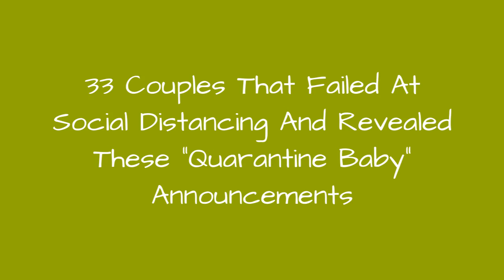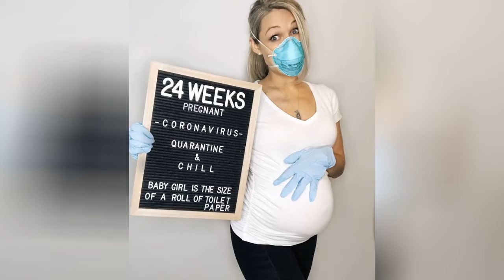33 Couples That Failed At Social Distancing And Revealed These Quarantine Baby Announcements 😂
You've probably heard this joke a million times when the quarantine began: there's going to be a baby boom by the end of the year. Some laughed while nodding their heads and others thought it was impossible for couples to bring a new life into the world after seeing each other all day every day with no end in sight. But families are expanding. And creative parents-to-be are coming up with the funniest ways to announce their big news.From saying they got the wrong kind of protection to little kids claiming their parents weren't good at social-distancing, its evident that some didn't lose their sense of humor during times of such great uncertainty.
0:00 - Intro
0:00:12 - Quarantine-Pregnancy-Announcement-Ideas
0:00:21 - Quarantine-Pregnancy-Announcement-Ideas
0:00:30 - Quarantine-Pregnancy-Announcement-Ideas
0:00:39 - Quarantine-Pregnancy-Announcement-Ideas
0:00:48 - Quarantine-Pregnancy-Announcement-Ideas
0:00:57 - Quarantine-Pregnancy-Announcement-Ideas
0:01:06 - Quarantine-Pregnancy-Announcement-Ideas
0:01:15 - Quarantine-Pregnancy-Announcement-Ideas
0:01:24 - Quarantine-Pregnancy-Announcement-Ideas
0:01:33 - Quarantine-Pregnancy-Announcement-Ideas
0:01:42 - Quarantine-Pregnancy-Announcement-Ideas
0:01:51 - Quarantine-Pregnancy-Announcement-Ideas
0:02:00 - Quarantine-Pregnancy-Announcement-Ideas
0:02:09 - Quarantine-Pregnancy-Announcement-Ideas
0:02:18 - Quarantine-Pregnancy-Announcement-Ideas
0:02:27 - Quarantine-Pregnancy-Announcement-Ideas